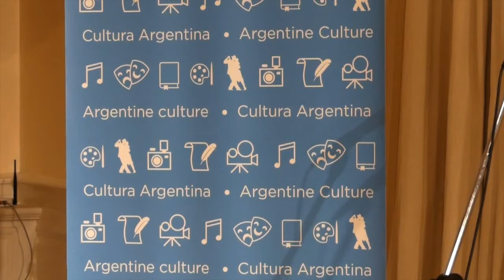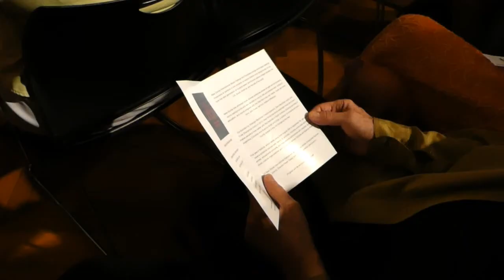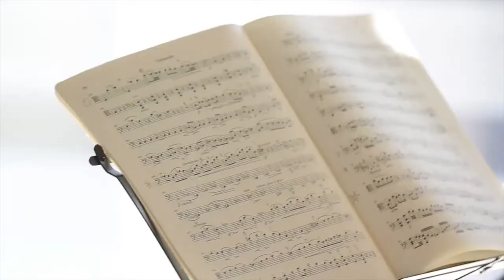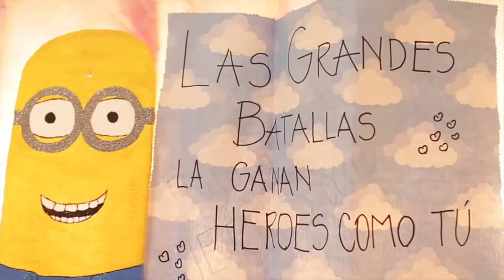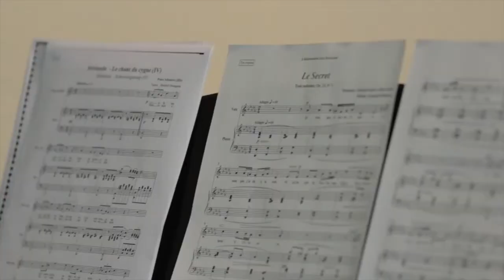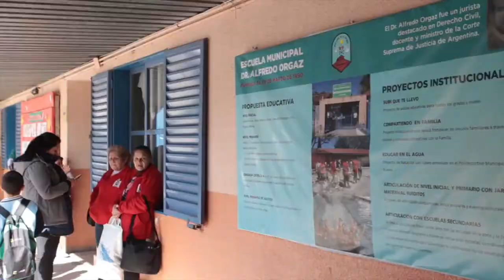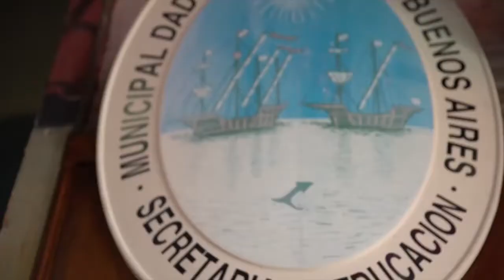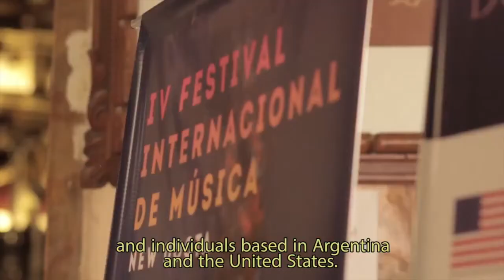The VI New Docta International Festival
The concert  to the festival: featuring the New Docta artists at the Consulate General and promotion center of Argentine Republic in New York